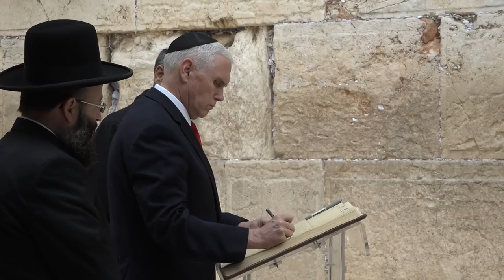VP Pence visits Western Wall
Vice President of the United States Mike Pence visits the Western Wall in Jerusalem, January 23, 2018.